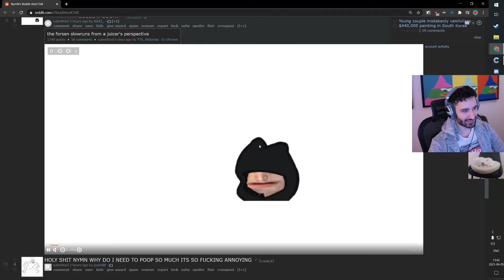Forsen's chat from the perspective of a juicer